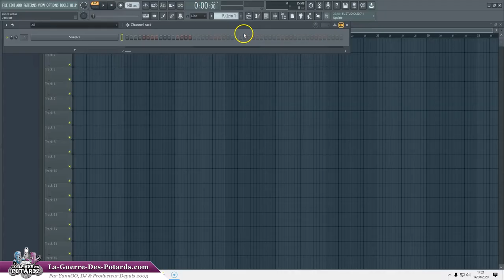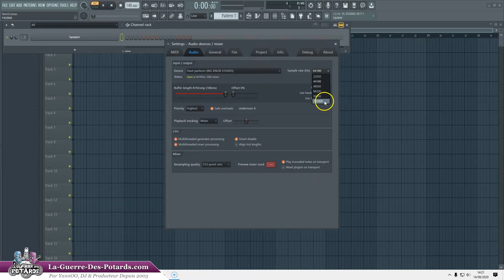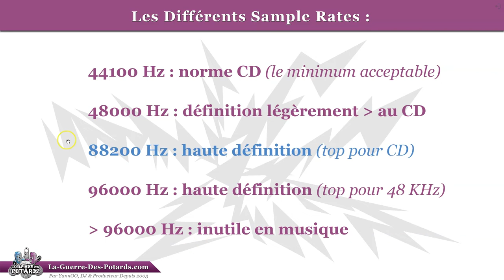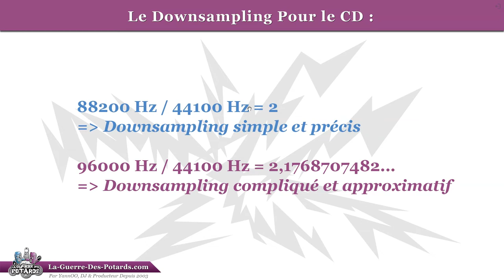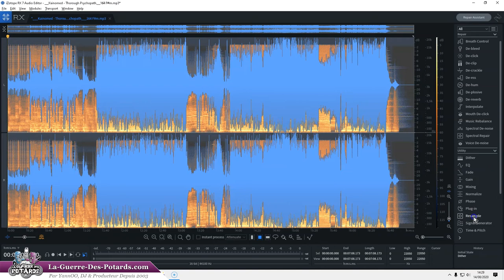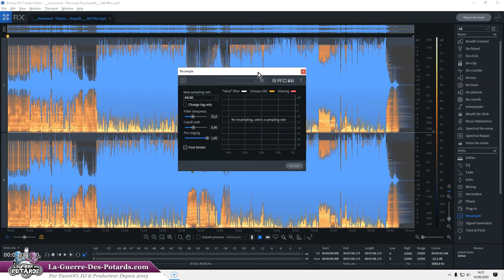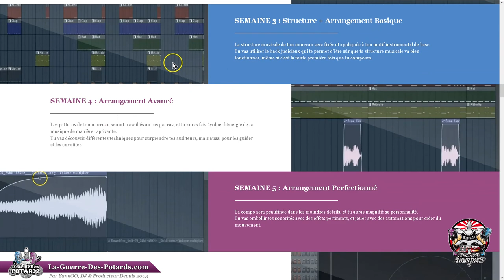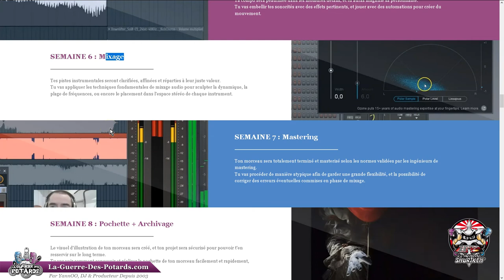LES SAMPLE RATES (TAUX D'ÉCHANTILLONNAGE) EN MAO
↓ ↓ ↓ ↓ PLUS D'INFOS CI-DESSOUS : ↓ ↓ ↓ ↓

Sample rate, taux d'échantillonnage, norme CD...

Si ces notions sont vagues ou étrangères pour toi, pas de panique ! On va éclaircir un peu tout ça dans cette vidéo...

On va parler des avantages et des inconvénients de produire tes tracks en haute définition...

On va faire le tour des valeurs classiques pour les différents taux d'échantillonnage.

Et on va parler du downsampling, avec mes recommandations à suivre en particulier si tu es DJ producteur et que tu comptes mixer tes morceaux en toute sérénité !

C'est parti !  ;-)

YannOO